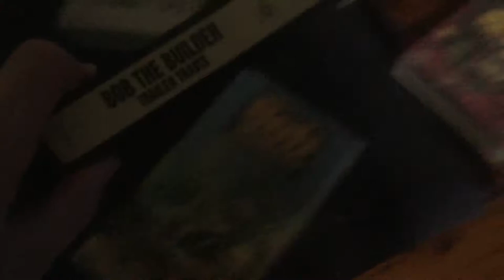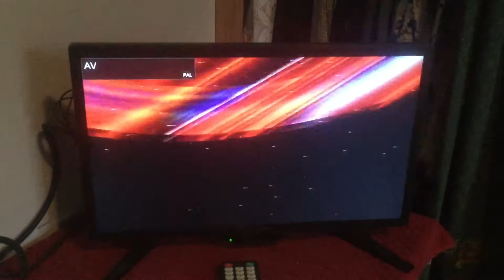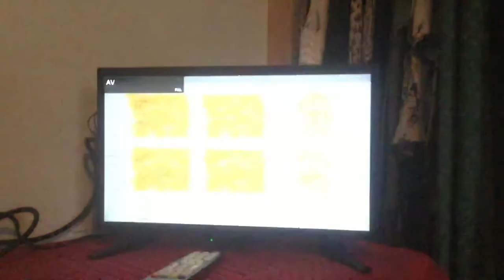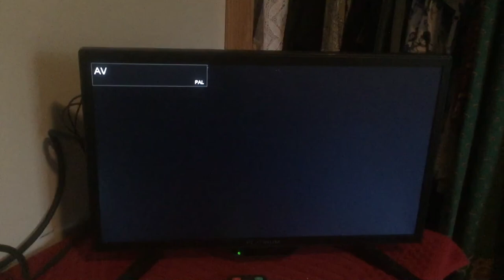Opening To Bob the Builder Trailer Travis 2002 VHS Australia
Sorry About The Tape It Got The Video Doctor Popup on the screen

1. Roadshow Warning Scroll (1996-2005)
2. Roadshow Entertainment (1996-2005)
3. G Rating Screen
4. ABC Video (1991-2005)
5. ABC For Kids (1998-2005)
6. Start of the Video